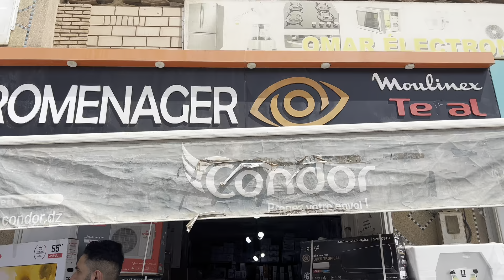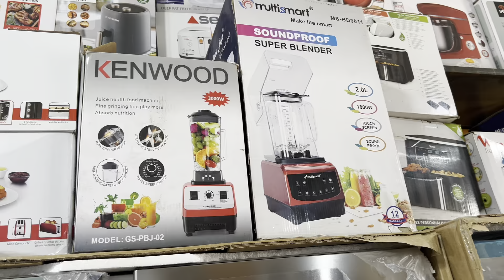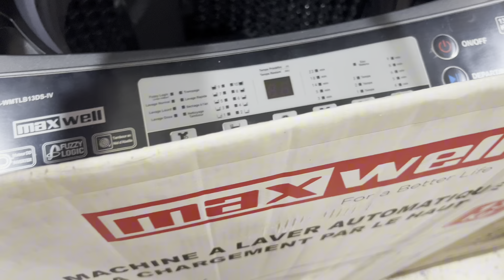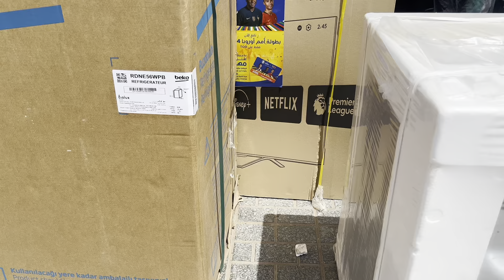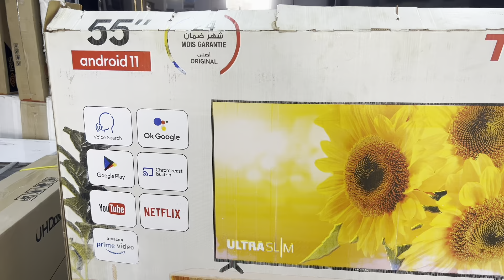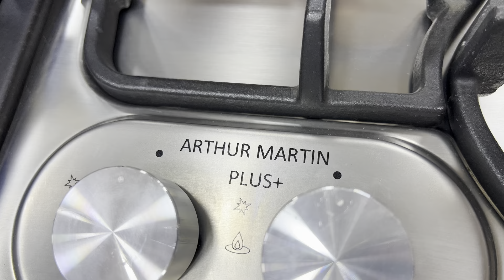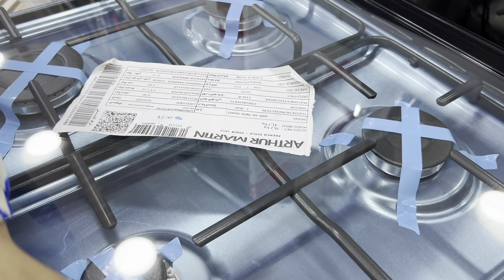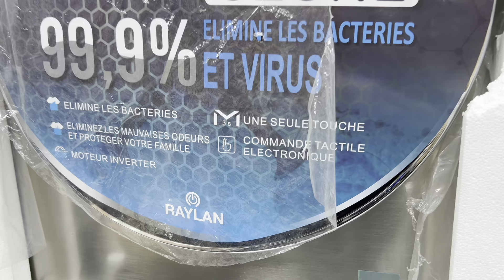جوله في محلات بيع الاجهزه الكهروبائية مروحه هوائيه والفرن مع الأسعار وتخفيضات في تلفاز الغاسلات